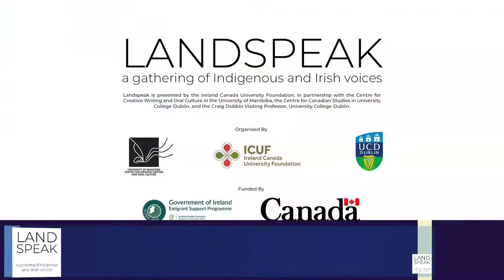Landspeak: Writers on land and environment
TheatreMaker.ie is proud to be a media partner of Landspeak 2021.

Landspeak is a series of free online talks, workshops, events, and activities, seeking to build connections through explorations in culture, sport, creativity, language, and the environment.

Landspeak is presented by the Ireland Canada University Foundation, in partnership with the Centre for Creative Writing and Oral Culture in the University of Manitoba, the Centre for Canadian Studies in University College Dublin, and the Craig Dobbin Visiting Professor, University College Dublin.